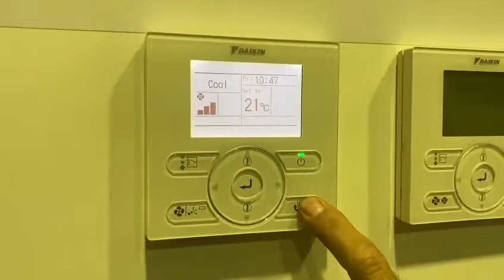How to lock the BRC1E Remote controller